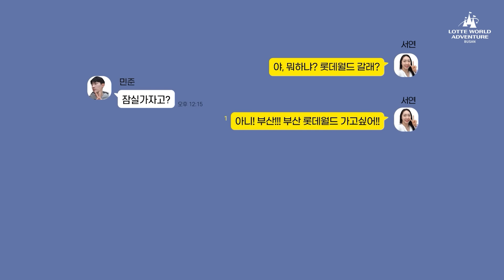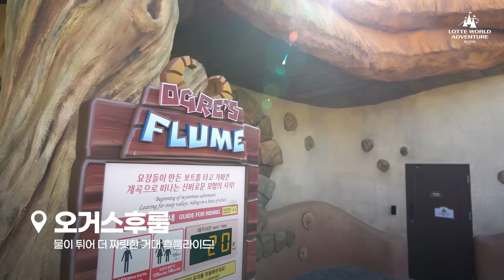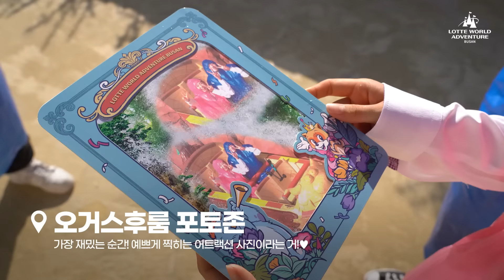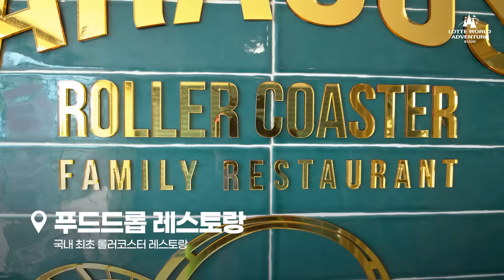찐친이랑 단둘이 롯월가서 커플 된 썰👊│EVENT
🙋‍♀️ : 롯데월드 어드벤처 부산 갈 '너' 구함~!
🙋‍♂️ : 너랑? 둘이? 굳이?

찐친이랑 '단둘이' 놀러 간
왜.. 갑자기 남사친 이 잘생겨 보이는 건데..!

✨롯데월드 부산 영상 event ✨
 ❝ㅍㄷㄷㄹ ㄹㅅㅌㄹ❞
국내 최초! 레일을 타고 음식이 내려오는 롤러코스터 레스토랑의 이름은?
영상을 보고 정답을 맞추신 분 중 10분을 추첨해  디저트 2인 세트를 선물로 드립니다💝

✅hint! 03:21 주목!
✅롯데월드 유튜브 구독 필수

📍 기간 : 9/30(금) ~ 10/9(일)
📍 당첨자 발표 : 10/12(수)
📍 이벤트 경품 : 디저트 2인 세트(10명)
(※ 당첨자는 유튜브 게시물 댓글 및 커뮤니티를 통해 발표됩니다.)

👉모험과신비의나라 롯데월드로!